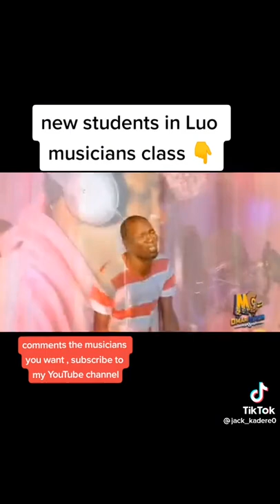Tiktok team Comedian jack kadere